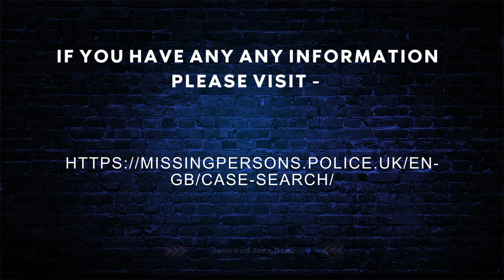Solved Sussex Constabulary - Crimewatch UK March 2004 Coverage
Crimewatch UK coverage of John Doe in East Sussex

Crimewatch UK features Fiona Bruce